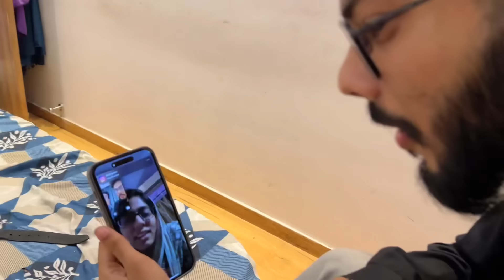HAIFA ke RECEPTION ki Date Reveal?? | Haifa Appi Ke Sasuraal se aaye Dawat Dene | AALTU FALTU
I hope our video is entertaining for you.
Thank you for your love and respect.